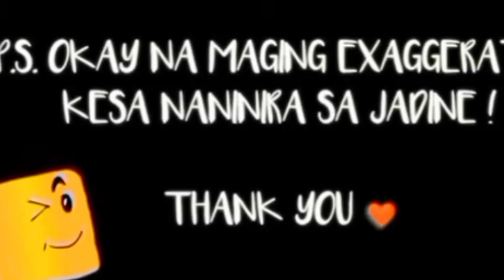JAMES BINIGYAN NG JACKET SI NADINE SA HULING BISITA!SAAN MAN MAPUNTA NASA PUSO AT DIWA ANG BAWAT ISA